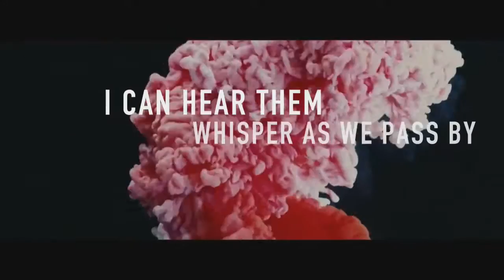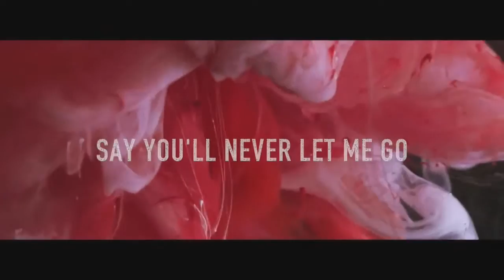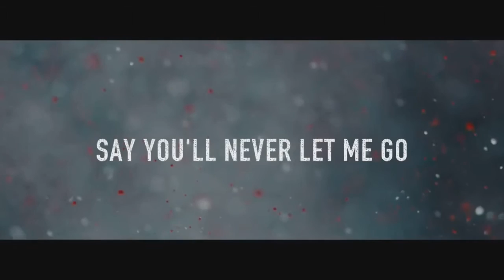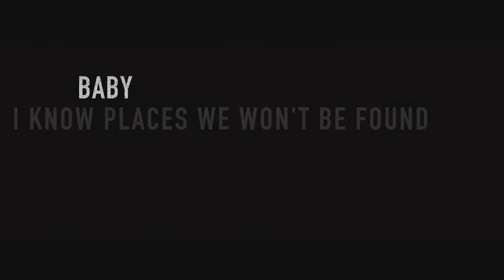Places ・Taylor Swift・Selena Gomez・The Chainsmokers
The Chainsmokers      ft. Taylor Swift_ Selena Gomez